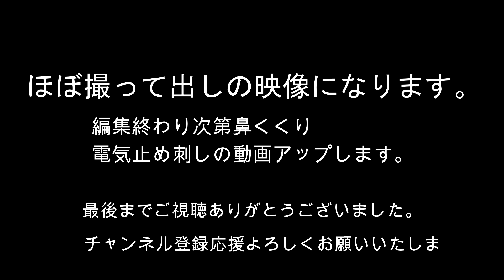20200510［有害駆除］【閲覧注意】放置竹林くくり罠にイノシシ捕獲 獣道凄いです‼ Capture wild boar in the wire Trap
全開に引き続き竹林に通じる獣道にイノシシが掛かりました。
獣道まさに無双です。
今日の動画はほぼ撮って出しになります。